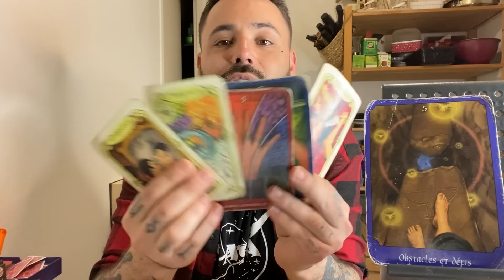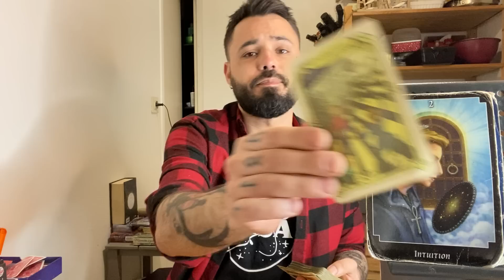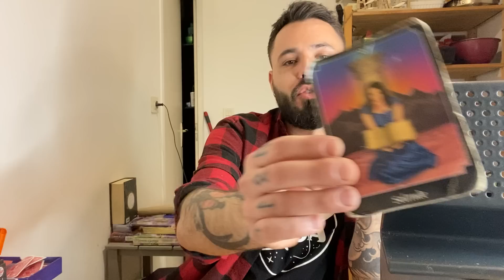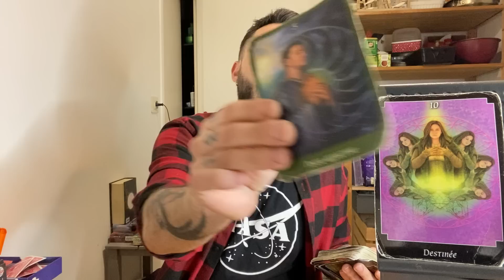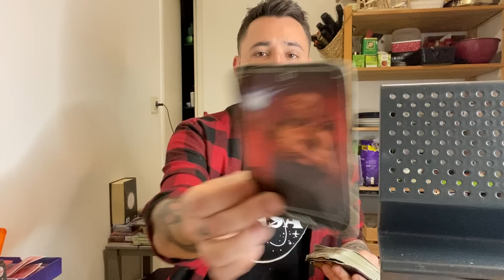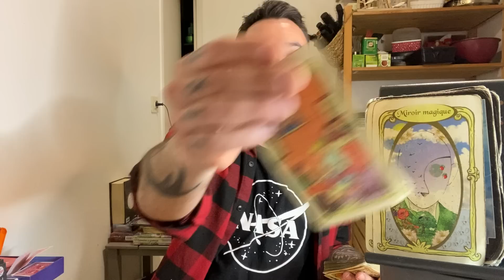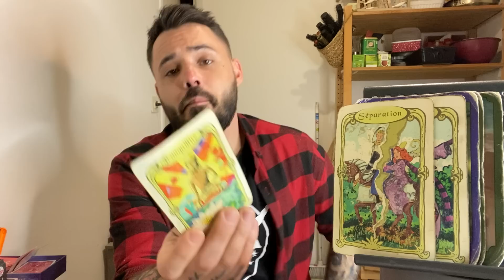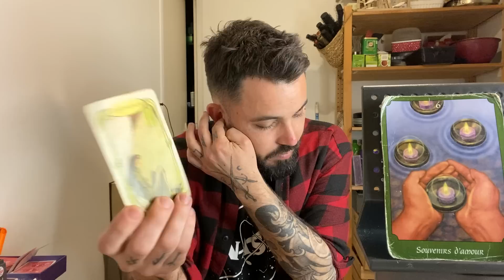Les 12 signes Astro- Avril 2023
Timing de la video:
Introduction 00:00
Capricorne 00:44
Cancer 13:30
Bélier 24:30
Balance 35:57
Gémeaux 48:27
Lion 59:54
Sagittaire 01:10:18
Poissons 01:19:24
Vierge 01:27:59
Scorpion 01:36:10
Verseau 01:44:00
Taureau 01:52:19